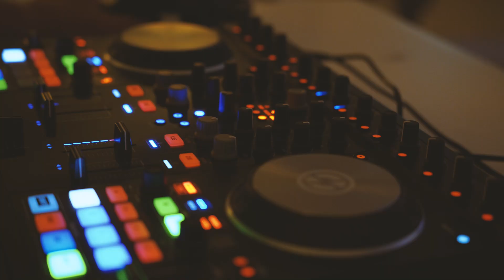Sunset Wine Party Setembro - 2024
Todos os anos o The Yeatman apresenta três eventos de final de tarde por excelência, com um pôr do sol único, bom ambiente, música excelente e maravilhosos petiscos e pratos quentes pensados ao pormenor!

Como habitualmente, os parceiros vínicos do The Yeatman juntam-se à festa e apresentam os melhores vinhos para brindar ao pôr do sol. Os espaçosos terraços convidam a desfrutar de um ambiente elegante e descontraído, e a brindar a esta festa de Verão!

A última Sunset Wine Party de 2024 teve como tema os museus do WOW, quarteirão cultural em Vila Nova de Gaia.

With Entertainment, Wines, Appetisers and Music: The Yeatman’s Sunset Wine Party starts the summer season!

Every year, The Yeatman presents three early evening unique sunset parties ‘par excellence’, with wonderful music, fantastic atmosphere, amazing appetisers and hot dishes, specially created for you and prepared down to the last detail!

In customary style, The Yeatman’s wine partners will be joining the party, to present their best wines and to make a toast to the sunset. The Yeatman’s spacious and inviting terraces will provide the perfect, relaxed and elegant setting to toast and enjoy this spectacular summer party!

The first Sunset Wine Party of 2024 was inspired by the museums of WOW, a cultural district in Vila Nova de Gaia.